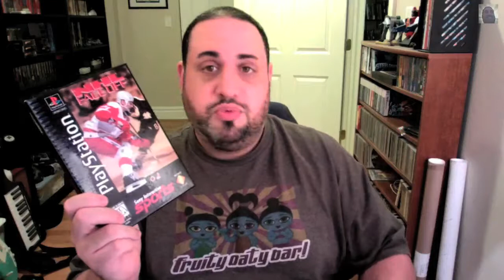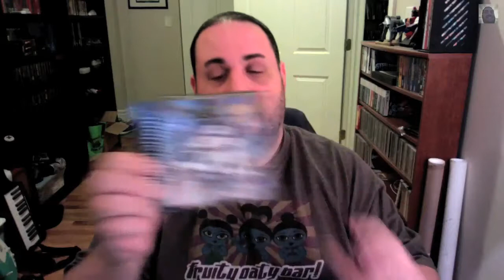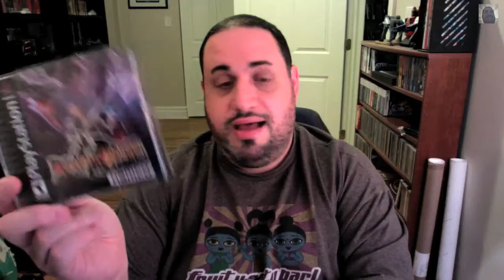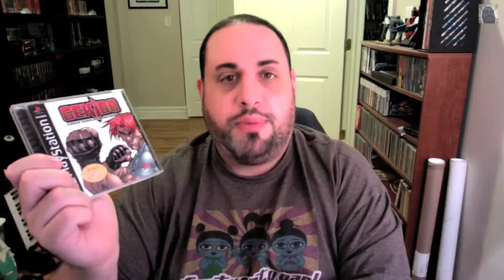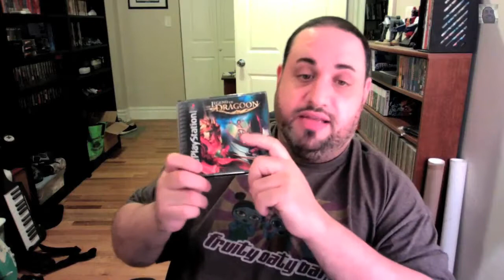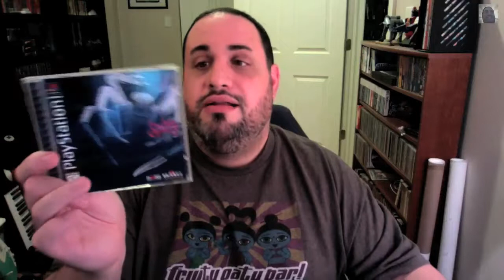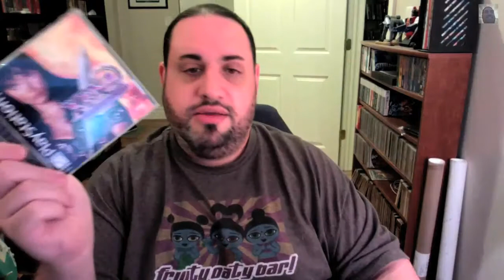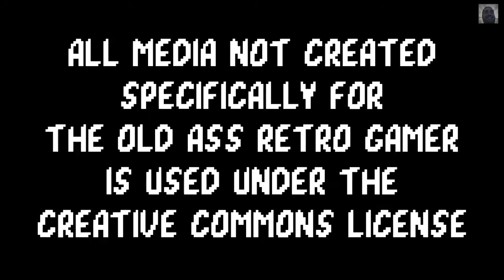RECENT PICK-UPS #10: SONY PLAYSTATION | The Old Ass Retro Gamer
In episode 29 of The Old Ass Retro Gamer, Chris shows off the newest Sony Playstation games he has added to his ever growing collection. There are some mighty fine games here including a couple of rather pricey RPGs.

Don't forget to check out Chris's other channel, the geek themed talk show TOASTY!